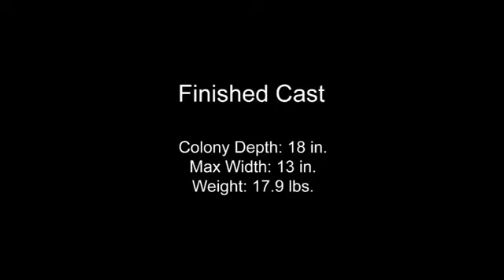Casting a Fire Ant Colony with Molten Aluminum Cast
From Anthillart.com: I make casts of ant colonies using molten aluminum to fill the tunnels and chambers of the nest. The result is an amazing sculpture showing the intricate detail of the nest architecture. The cast is then mounted for display on a wood base. Each display has a stainless steel plaque mounted on it with information on the cast and a unique cast number. These make perfect displays for a home or as an educational piece for teachers and professors to display in a science classroom or laboratory.